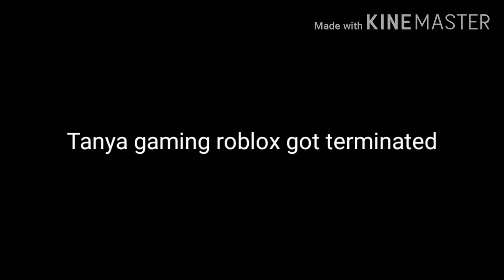𝚃𝚊𝚗𝚢𝚊 𝙶𝚊𝚖𝚒𝚗𝚐 𝚁𝚘𝚋𝚕𝚘𝚡 𝚐𝚘𝚝 𝚝𝚎𝚛𝚖𝚒𝚗𝚊𝚝𝚎𝚍(𝙽𝚘𝚝 𝙵𝚊𝚔𝚎)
𝚂𝚘 𝙸 𝚐𝚘𝚝 𝚝𝚑𝚎 𝚒𝚍𝚎𝚊 𝚏𝚛𝚘𝚖 𝚜𝚘𝚖𝚎𝚘𝚗𝚎 𝚏𝚛𝚘𝚖 𝚝𝚑𝚎 𝚌𝚘𝚖𝚖𝚎𝚗𝚝𝚜 𝚊𝚋𝚘𝚞𝚝 𝚖𝚢 𝚃𝚊𝚗𝚢𝚊 𝙶𝚊𝚖𝚒𝚗𝚐 𝚁𝚘𝚋𝚕𝚘𝚡 𝚛𝚊𝚗𝚝.